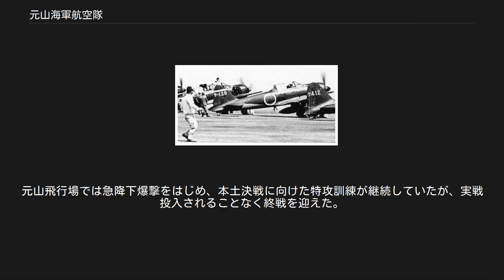元山海軍航空隊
日本・ナウル関係
元山海軍航空隊（げんざんかいぐんこうくうたい）は、日本海軍の部隊の一つ。
1940年（昭和15年）に第十五航空隊を改編して編成された。
編成地は現在の北朝鮮・元山（ウォンサン）。
1942年（昭和17年）9月20日に、戦闘機隊を第二五二海軍航空隊として分離し、陸上攻撃機専門部隊となった。
同年11月1日第七五五海軍航空隊に改称した。
 なお、太平洋戦争終盤に、戦闘機搭乗員を養成する訓練部隊として二代目の元山海軍航空隊が編成された。
 詳細は「第十五航空隊#二代」を参照 1939年（昭和14年）11月15日、日中戦争の激化にともない、九六式陸上攻撃機と九六式艦上戦闘機で臨時編成された。
帰還後、機体は元山海軍航空隊にそのまま委譲され、半数の隊員は新たに編成された美幌海軍航空隊の基幹要員として新たな任務に就いた。
 戦爆連合隊だった十五空の装備と人員をそのまま継承して編成されたため、引き続き戦爆連合隊となった。
十五空要員を基幹として美幌空と元山空を立ち上げることによって、1個航空隊の増強を図ったものであり、美幌空と元山空は引き続き第二連合航空隊および第二十二航空戦隊で常時コンビを組み続けた。
旧十五空要員のうち、純粋な陸攻隊である美幌空に移ったのは陸攻要員に限られるため、戦闘機要員は大多数が元山空に残留した。
 10月1日　元山航空隊が第十五航空隊を基幹戦力として開隊（陸攻48・艦戦48）。
支那方面艦隊第二連合航空隊に所属。
 1月15日　第十一航空艦隊を新編、二連空は第二十二航空戦隊に改編。
 4月上旬　内南洋に進出、パラオ諸島・サイパン島・トラック環礁・クェゼリン環礁を巡回しつつ訓練に従事。
 4月下旬　漢口に進出、29日の恩施を皮切りに爆撃開始。
 5月3日　重慶爆撃。
5月中に4回出撃。
 8月31日　最後の重慶・成都爆撃を80機で敢行。
 9月1日　館山飛行場に帰還。
10月9日台中飛行場に進出。
 11月24日　海南島経由サイゴン近郊ツダウム飛行場に進出。
 12月10日　マレー沖海戦。
美幌空・鹿屋空と協同でプリンス・オブ・ウェールズとレパルス撃沈。
 1月30日　ボルネオ島クチン飛行場に進出、蘭印作戦を支援。
 3月7日　ツダウムに帰還。
13日バンコクに進出しビルマ攻略作戦を支援。
 4月20日　陸攻隊、ラバウルへの転戦開始。
先遣隊9機ラバウル着。
以後、戦闘機隊と別行動。
 5月7日　珊瑚海海戦勃発。
20機出撃、戦果なし。
 5月11日　19機でポートモレスビーを爆撃。
翌月まで計6回出撃。
 6月30日　三沢飛行場に帰還。
 　　　　　　　　　ガダルカナル島奪還に向けて内地航空隊がすべて出動したため、一部を木更津飛行場に移して哨戒に従事。
 9月20日　戦闘機隊を分離、第二五二海軍航空隊を新編。
 11月1日　「第七五五海軍航空隊」に改称。
 12月頃　　クェゼリン環礁ルオット飛行場に進出。
一部ヤルート環礁タロア飛行場・ナウル島に駐留。
 　　　　　　　　　以後、マーシャル諸島・ギルバート諸島の哨戒に従事。
 2月18日　解散した第七〇一海軍航空隊より機体委譲。
 3月25日　ナウル空襲。
駐留機12機の半数を喪失。
タロアから3機補充。
 4月21日　ナウル空襲。
6機喪失。
 8月27日　九六陸攻より一式陸攻への換装開始、5機調達。
 11月20日　ギルバート諸島へ敵機動部隊接近、全機で迎撃（ギルバート諸島沖航空戦）、2日間の戦闘で40機中29機を喪失、戦果なし。
 11月25日　タラワ島陥落。
七五五空タラワ基地要員も玉砕。
 12月頃　　テニアン島に撤退、再建に着手（テニアン10機・トラック6機）。
 1月1日　二二航戦は第四艦隊に転籍。
　 1月30日　クェゼリン環礁上陸に呼応してトラックに12機進出。
 2月2日　第八〇二海軍航空隊・第七五三海軍航空隊と共同でマーシャル諸島残留基地要員の救出活動に従事。
 2月17日　トラック島大空襲。
駐留機全損。
 2月23日　テニアン島大空襲。
七五五空残存機は5機に激減。
 3月4日　第七五一海軍航空隊と連合して2個飛行隊を編制（実施部隊：攻撃七〇一飛行隊・練成部隊：攻撃第七〇四飛行隊）。
 　　　　　　　　　攻撃第七〇一飛行隊・攻撃第七〇六飛行隊（旧第七〇五海軍航空隊陸攻隊）を指揮。
七〇四飛行隊は七五一空指揮下に委譲。
 　　　　　　　　　二十二航戦は新編された第十四航空艦隊に転籍。
 3月30-31日　パラオ大空襲に際し、グア...